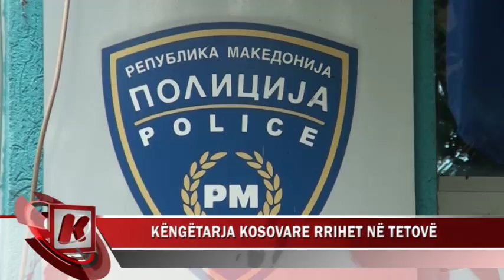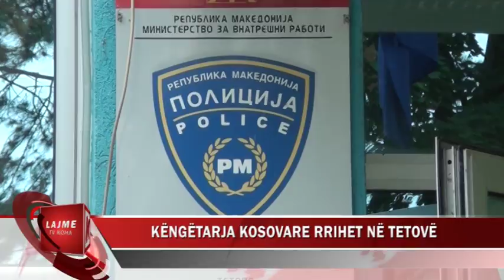KËNGËTARJA KOSOVARE RRIHET NË TETOVË